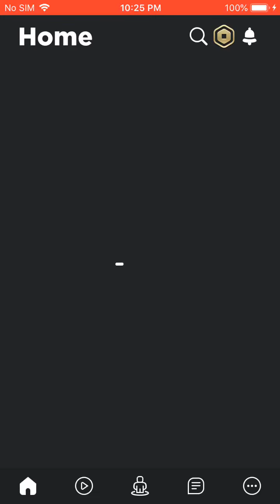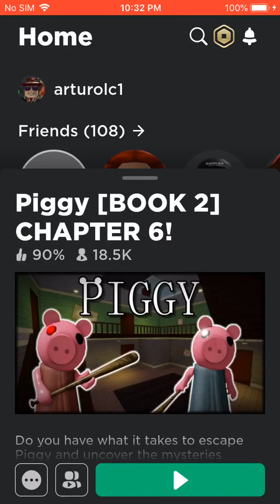Piggy Bulid Mode Chapter 3 Escape My Carnival Final Chapter